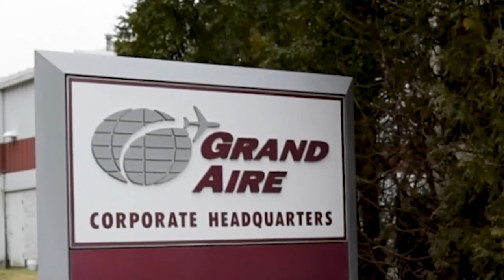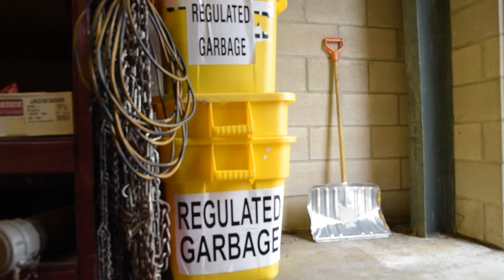Grand Aire FBO Virtual Tour KTOL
This video will give you a sneak peak into Grand Aire's FBO ground operations at Toledo Express Airport (KTOL) in Swanton, OH.  View the interior, exterior and parking accommodations in both day and night.  Experience our Line Service Technicians taxi in an aircraft, chalk wheels and welcome your crew or passengers.